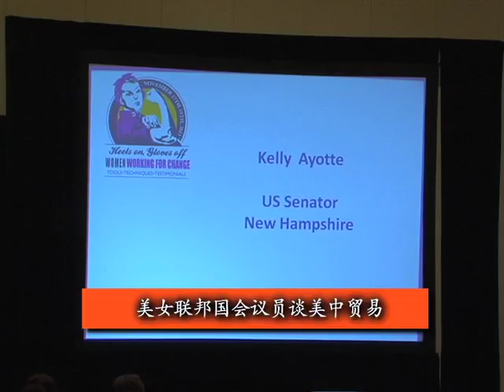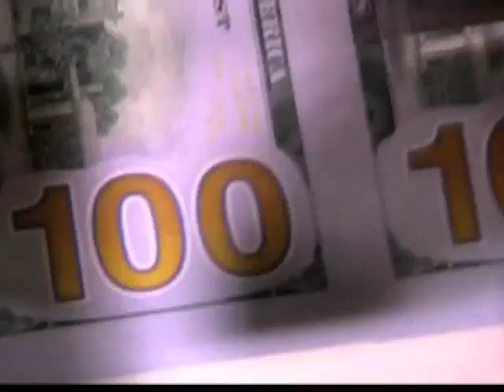美国女联邦国会议员谈美中贸易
两位美国国会女性议员日前接受美国之音访问，就美中贸易、知识产权、以及人民币汇率等问题，发表观点。来自美国新罕布什尔州的联邦参议员凯利·艾约特(Senator Kelly Ayotte)是国会参议院"商务、科学、及运输委员会"的共和党人。艾约特参议员日前在一场讨论妇女参政的会议之后，接受了美国之音访问. 脸书: